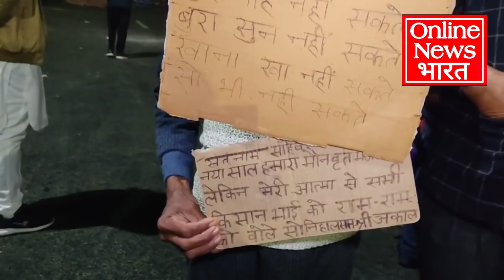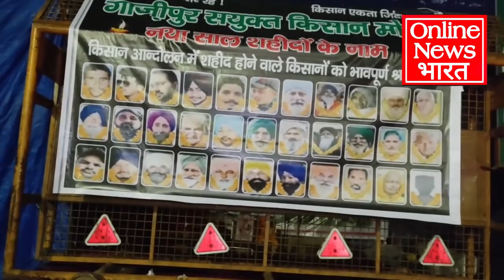किसानों ने आधी रात को कैसे मनाया नया साल, रात 12 बजे से LIVE ग्रांउड रिपोर्ट